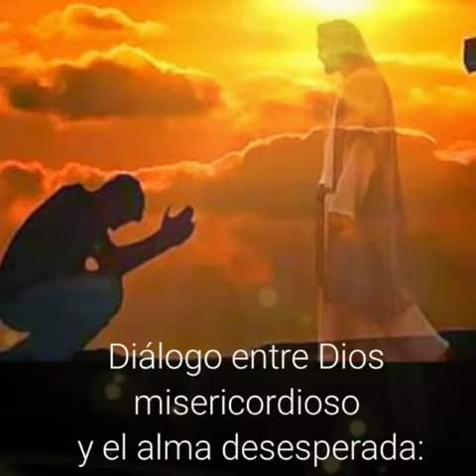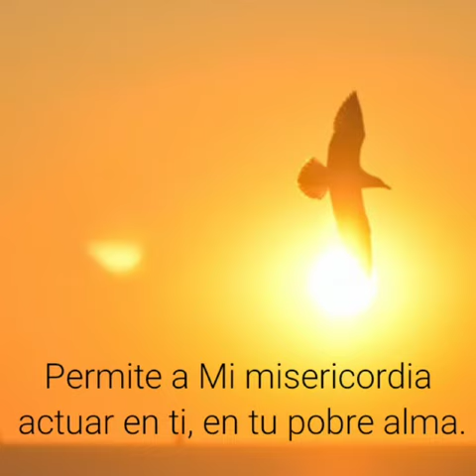Reflexión Lunes 06 Julio /BAJO LOS RAYOS DE SU AMOR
Reflexión del Diario de Santa Faustina para el Evangelio del día